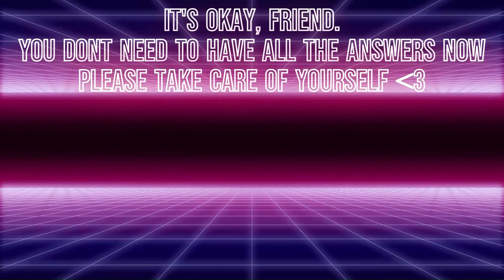Raid thy neighbor! | Project Zomboid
In real life, dont do this! But in video games, I dont see an inkling of a problem with raiding the houses next to you! In Project Zomboid, we do exactly that!
-Floofy